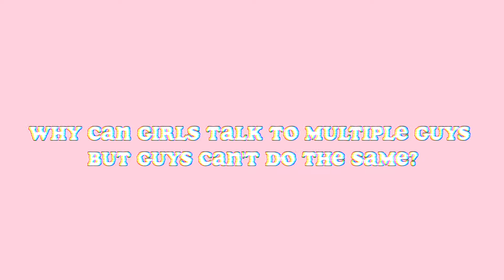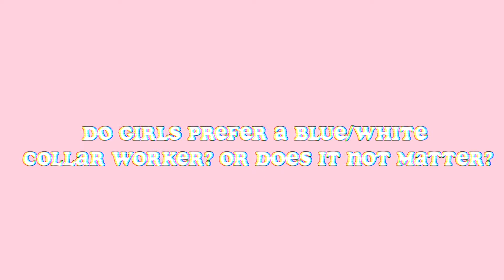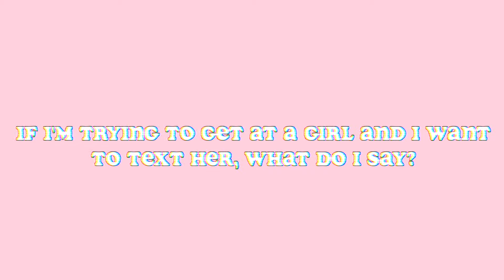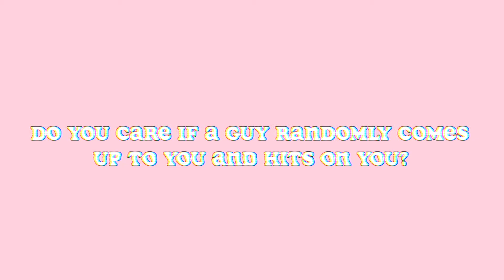mukbang Q&A: questions for GIRLS from guys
Todays video is a longgg one! Thank you Kylie for being in my video! You boys asked some good questions. ♡